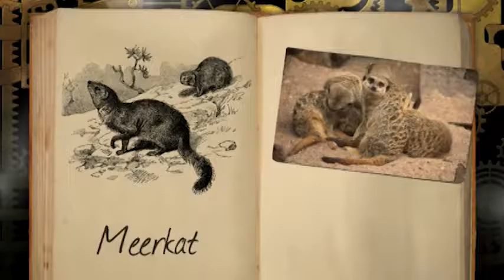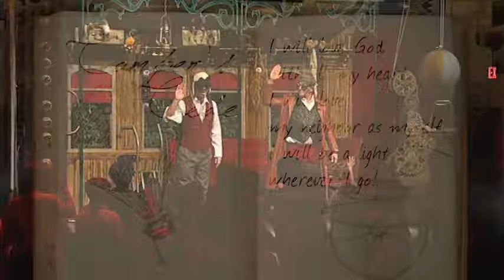PP05.23 Letters About Unity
1 Corinthians 12: 12, 17-18, 26